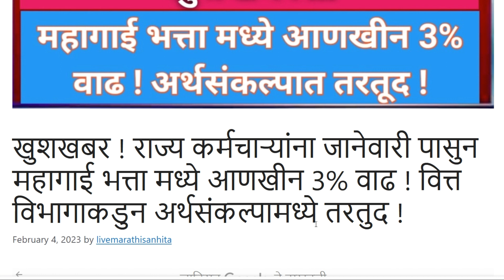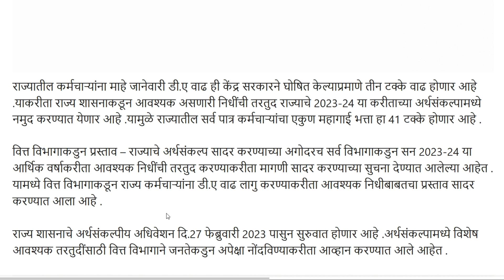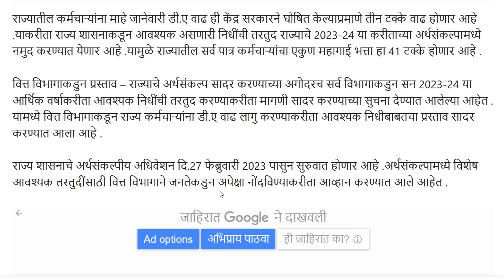खुशखबर! राज्य कर्मचाऱ्यांना जानेवारीपासून महागाई भत्ता मध्ये आणखीन 3 टक्के वाढ !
Follow Me Facebook -= Ramprasad Doifode ]👍
Follow Me BLOG All Education =- 4 Link Blog
    * VIDEO And Live Video Link *